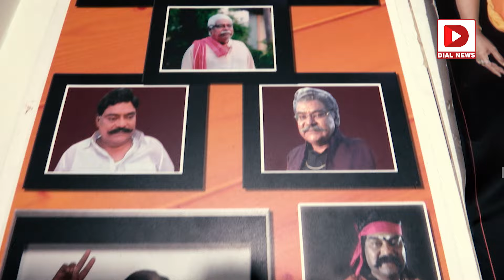Kota Srinivasa Rao Heart Touching Interview With Ashrita Vemuganti || Dial News